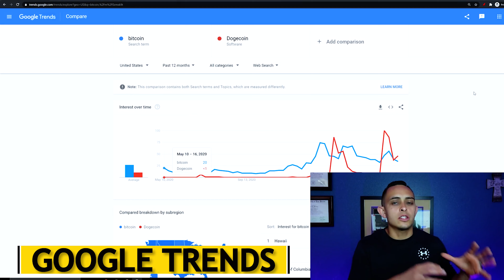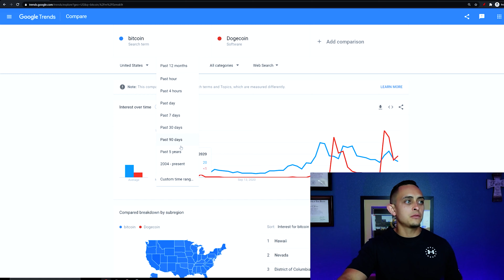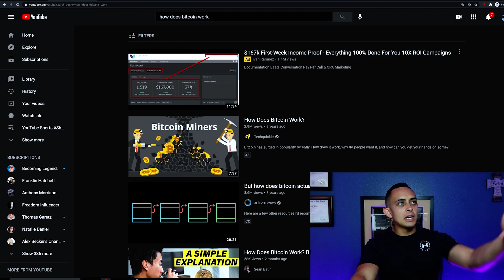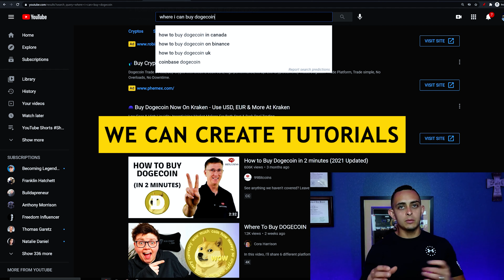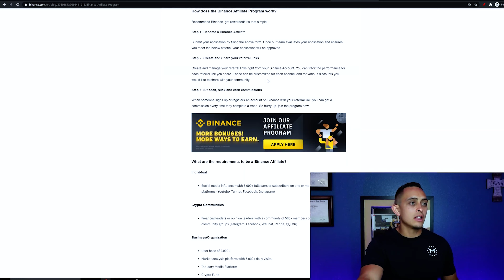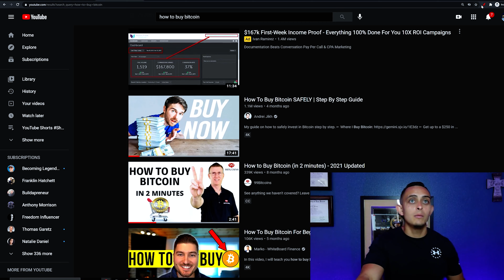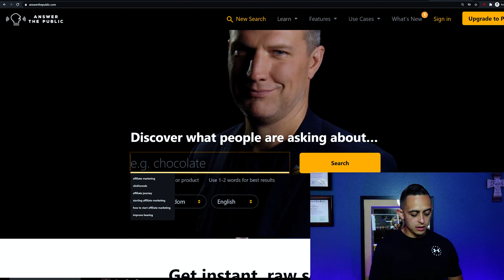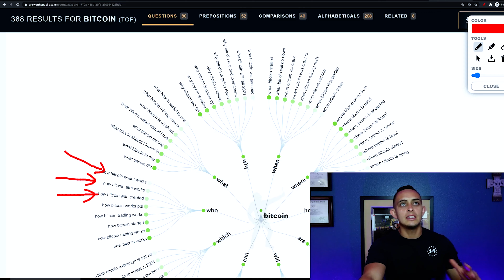Cryptocurrency Affiliate Marketing - Super Trending Affiliate Marketing Niche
Is Cryptocurrency Affiliate Marketing a thing? Today, I'm going to show you this super trending affiliate marketing niche that's been getting some attention lately.

KEY MOMENTS IN THIS EPISODE
00:00 Super Trending Affiliate Marketing Niche
00:35 Google Trends
01:51 How To Create An Affiliate Marketing Business
04:06 Cryptocurrency Affiliate Programs
05:06 Creating How-To Videos
06:59 What is AnswerThePublic?
08:20 Why is Consistency Important?

Today, I'm going to show you what the most trending niche is in affiliate marketing. By the title of the video itself, you already know it's cryptocurrency! Not only can you make money by trading crypto, but you can also use crypto as an affiliate marketing niche. Make twice the amount of money you make by trading crypto by learning about affiliate marketing!

First, I'm going to show you how to use Google Trends. Then, I'm going to share with you a step-by-step process on how to create an affiliate marketing business. We are also going to talk about cryptocurrency affiliate programs and how you can use them in your how-to videos on YouTube. I'm also going to share with you how to use AnswerThePublic to do research for your videos.

I also need to emphasize that consistency is very important! This is how I built my six-figure business from the ground up and I have tips for you. Get that Passive Income Lifestyle!

UNFAIR TOOLS TO RANK MY YOUTUBE VIDEOS FAST

SOFTWARE TO AUTOMATE YOUR BUSINESS
✅My Favorite Website Hosting Software